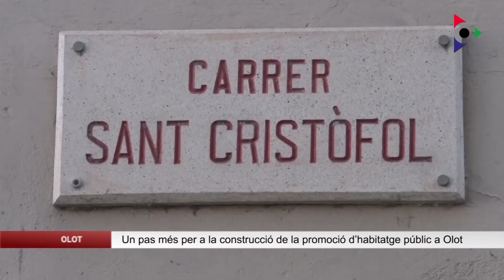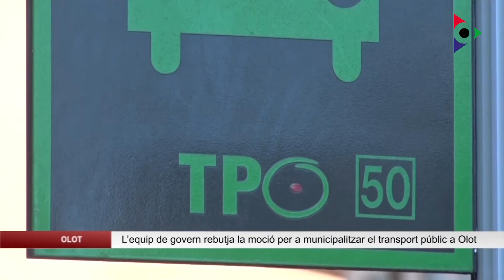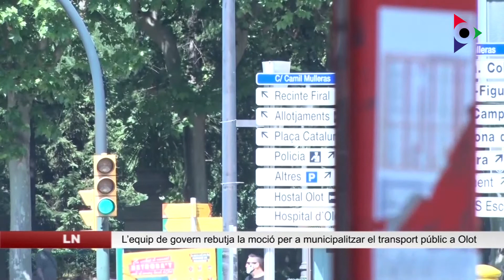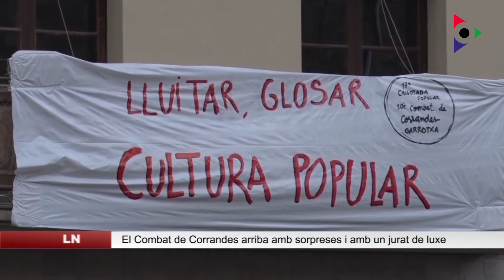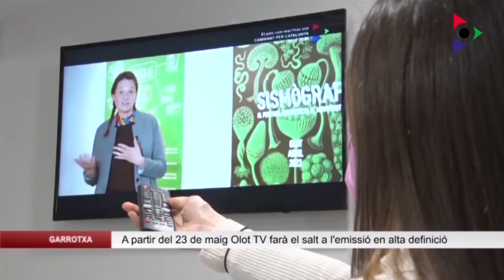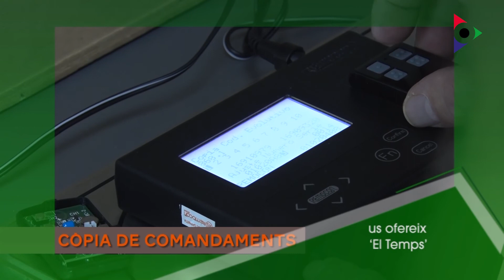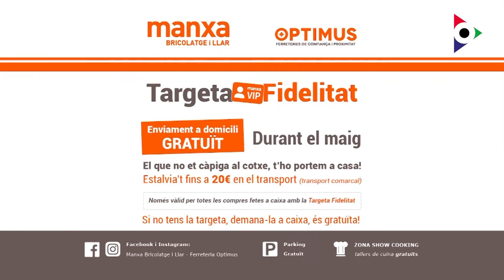Edició migdia del divendres 20 maig 2022